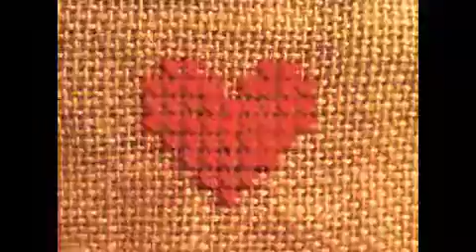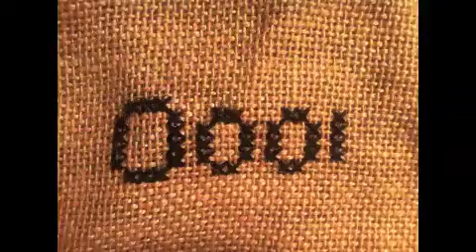Blue Christmas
a cover of blue christmas recorded on an impulse on a late night/early morning in Copenhagen. merry xmas!
music production by tore nissen.
vocals & cross stitches by me.
download the song for free along with a few of my other songs via my facebook page:

freya.nu